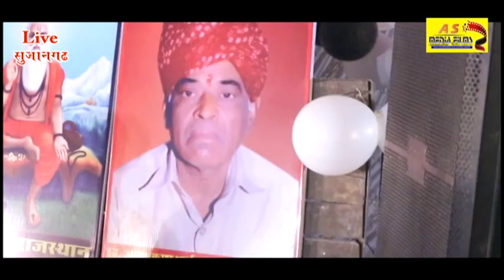||CHOTU SINGH RAWNA || Apne Maa Baap Ka Tou Dil Na Dukha - Original Video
||    ASMEDIA LIVE 2018 ||

Writer   -

DOP  -

Camera  -

EDIT  -

VFX  -

CC -